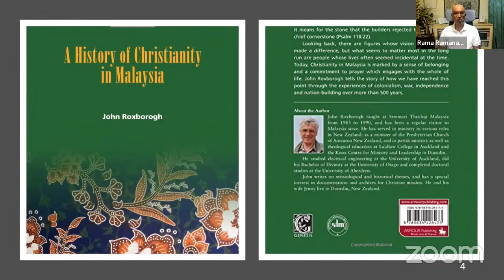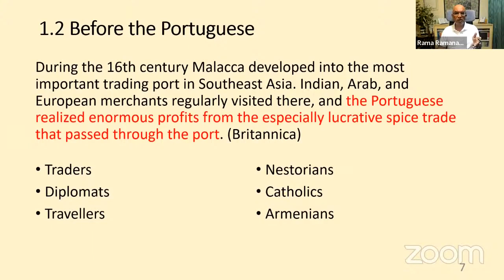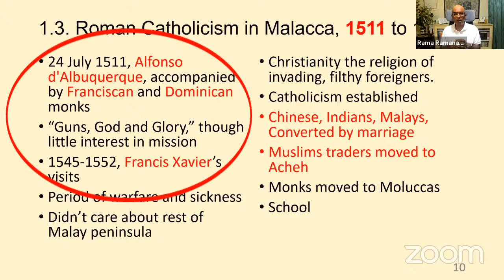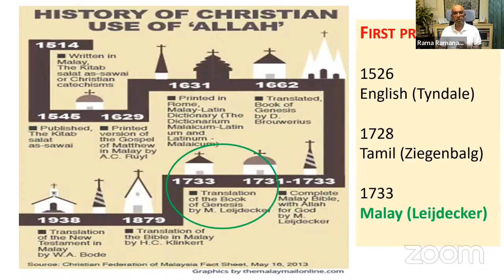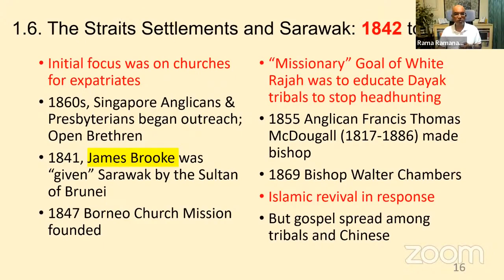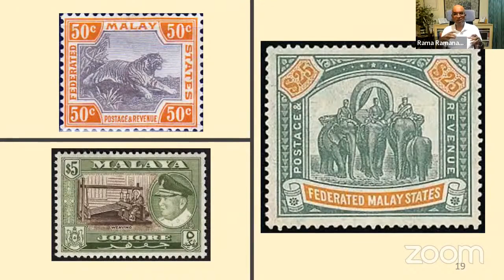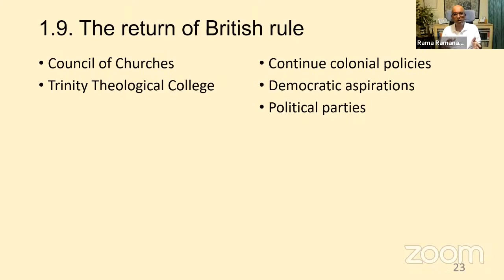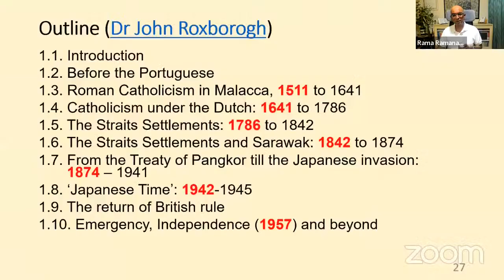Short History of Christianity in Malaysia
A short history of Christianity in Malaysia from the pre-colonial (Portuguese, 1511) period till the present-day. Based on Dr John Roxborogh's account. Augmented with material from others. Points out colonial and Christian connections with India. Touches on the presence of Chinese and Indians (Tamils) in West Malaysia and their suffering both during the European colonial period (pre and post WWII) and the Japanese occupation.